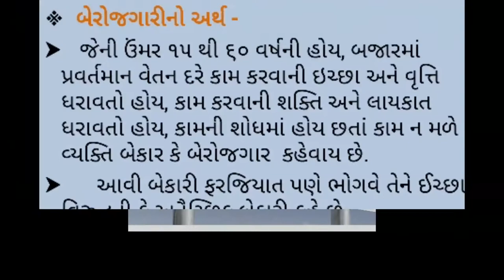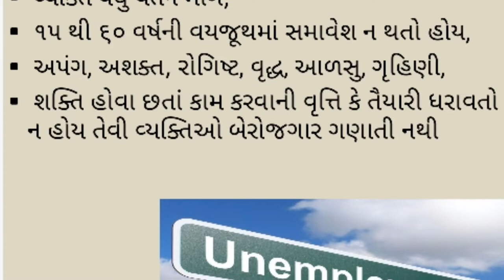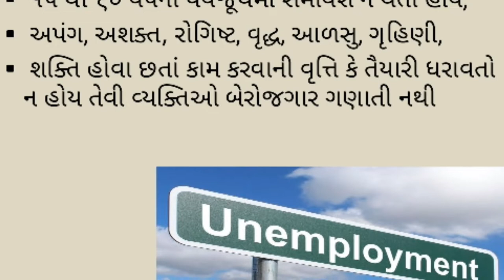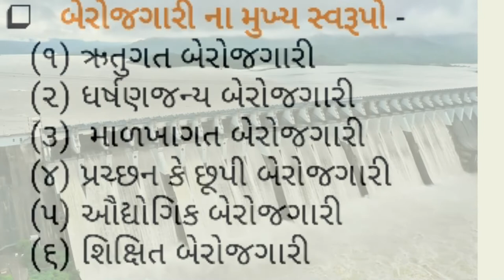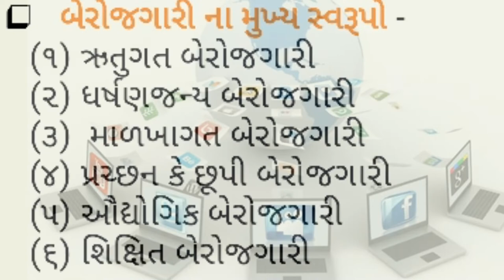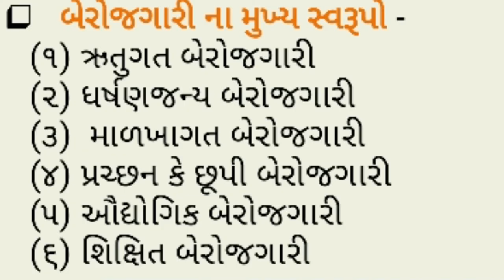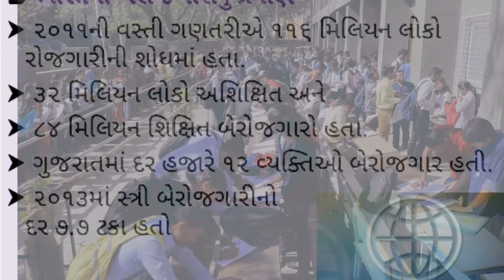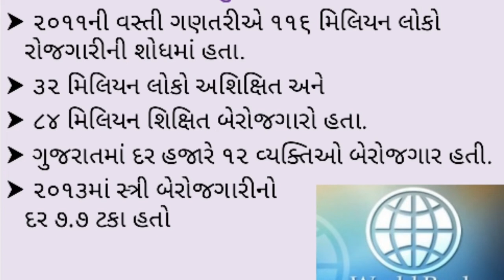Berojgari no aurth Ane Prakaro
Berojgari no Aurth Ane prakaro, | Smart india, | suresh dhoriya, | smart india suresh, | samajik vigyan, | social science, | Aa video ma berojgari no aruth ane Prskaro ni samjuti aapvama Aavi chhe, | you tube, | Education, | short note, | Best videos of social science, | samajik vigyan chapter, | Best Lesson of std.10, 9, | Thank for watch,